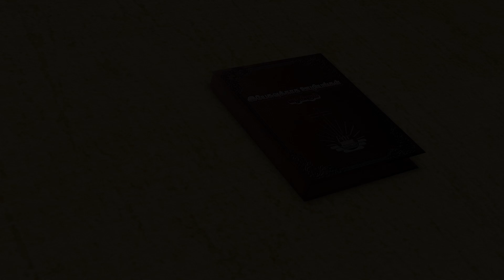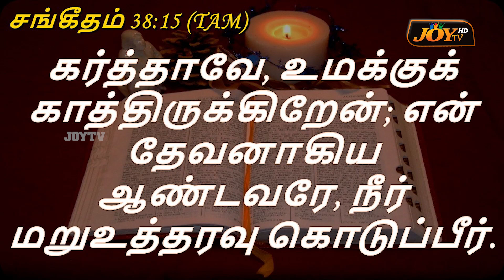JOY TV | Ps. Nirmala Manohar | For Jesus Ministries | பேசும் வேதம் | 11.06.2023